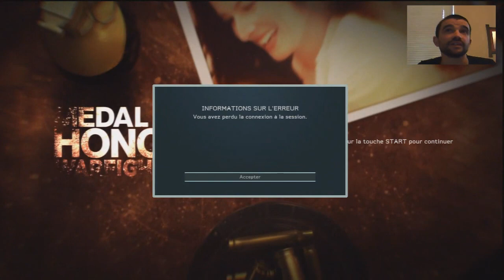[MOH Warfighter] Multi en zone de tension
Je vous propose aujourd'hui ma vidéo découverte sur le multi du nouveau medal of honor: warfighter.

J'espere que cette vidéo vous plaira,

Pour me suivre, 3 moyens:
Gear Network: